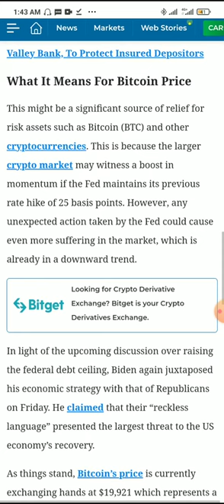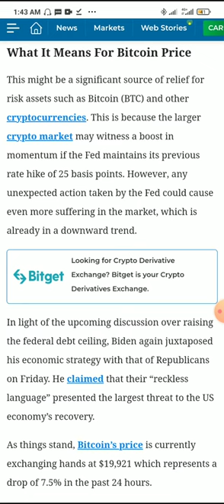Breaking: U.S. President Biden Thumps On Cooling Inflation; Is It Bitcoin’s Time To Shine?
TRUSTED Crypto Exchange

PARTNERSHIP Proposal